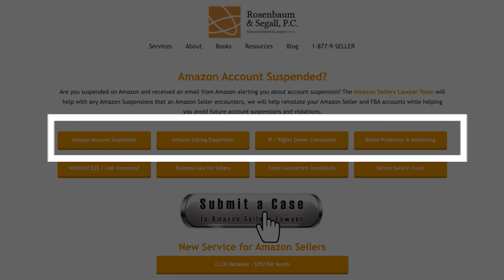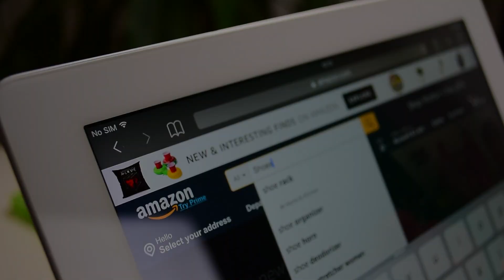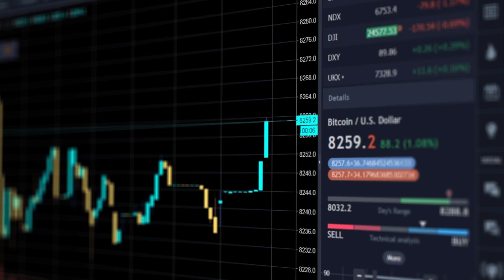Breaking News: Amazon Employees Leak Classified Info on Telegram for Marketplace Sellers!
In this eye-opening video, we delve into a shocking revelation that has sent shockwaves through the Amazon seller community. Unveiling a clandestine world of betrayal and deceit, we expose certain Amazon sellers who have been surreptitiously leaking confidential information to their marketplace competitors through secret Telegram groups.

Join us as we unravel the intricate web of secrecy surrounding these unethical practices, shedding light on how some sellers have been gaining an unfair advantage in the cutthroat world of e-commerce. We'll uncover the methods they employ to share privileged data, such as sales strategies, pricing insights, and even loopholes in Amazon's algorithm, all to manipulate the marketplace and outsmart their rivals.

Prepare to be astonished as we bring to light real-life examples of how these leaked secrets have impacted the Amazon marketplace, affecting honest sellers and unsuspecting consumers. We'll also discuss the potential consequences these unscrupulous actions can have on Amazon's credibility and the trust of millions of online shoppers.

This exposé serves as a cautionary tale to both sellers and customers, urging them to be vigilant and mindful of the integrity of the e-commerce landscape. As the battle for supremacy rages on in the virtual marketplace, it's crucial to stay informed and ensure fairness prevails in this digital realm.

Don't miss this groundbreaking investigation that reveals the darker side of Amazon selling and empowers sellers and buyers alike to make informed decisions in a world where secrecy and transparency collide. Watch now and be part of the movement to uphold ethics and integrity in e-commerce!

We're here to help you unlock your dropshipping potential on Amazon. Let's make your entrepreneurial journey a remarkable one. See you in the video! 👍🔥